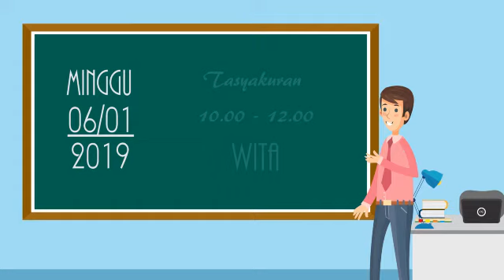Undangan Tasyakuran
Undangan digital flash

kontak pemesanan di halaman profile